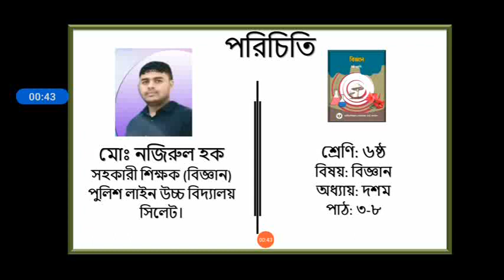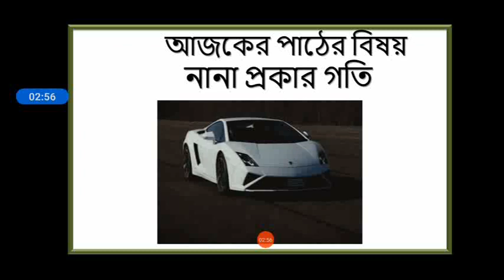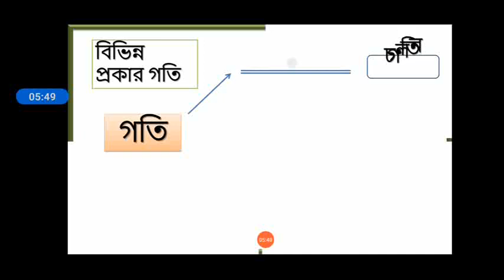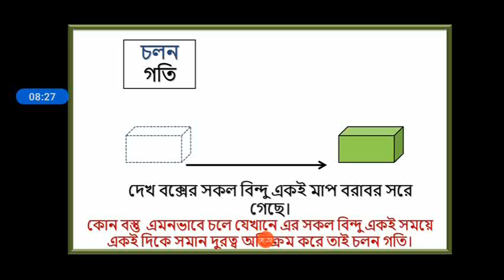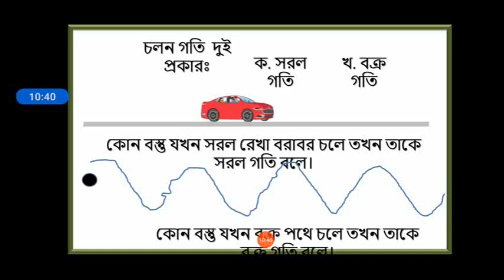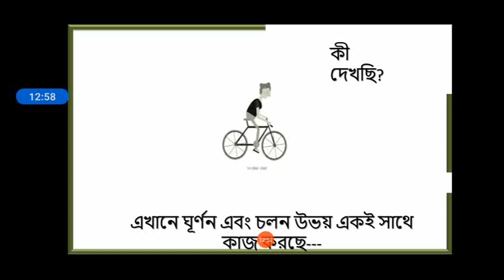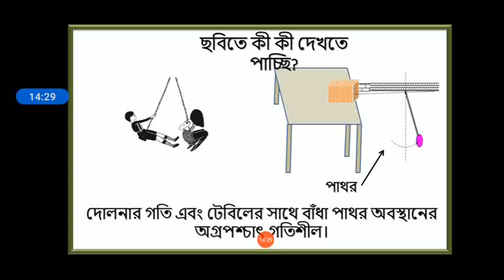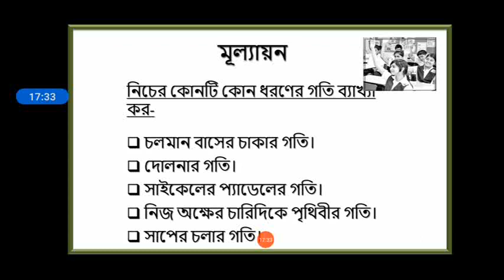স্থিতি ও গতি